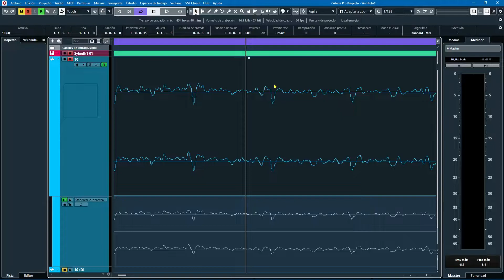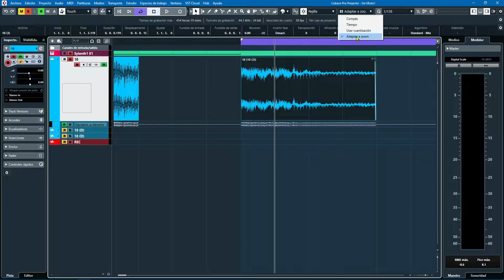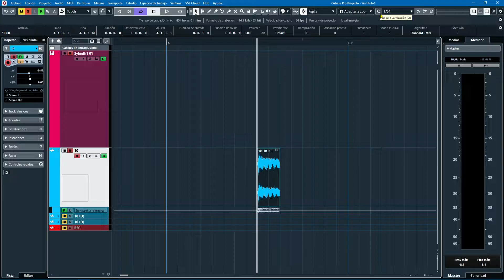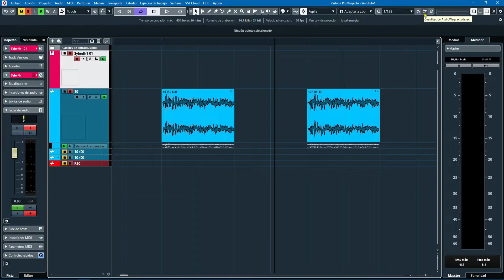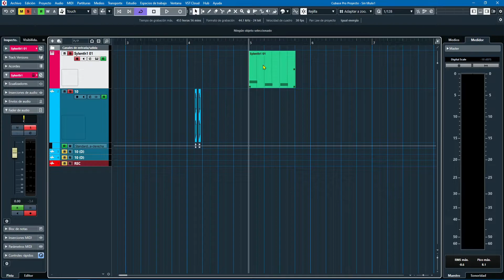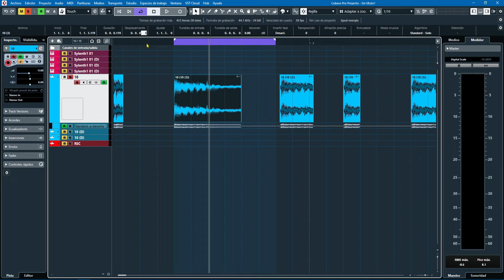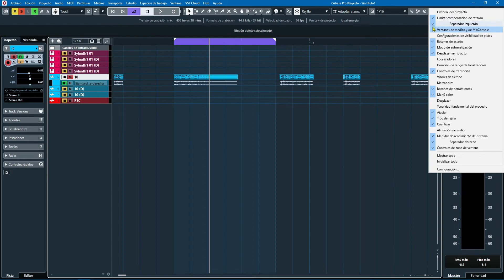LA PLUGINTECA (BARRA DE HERRAMIENTAS CUBASE) Parte 3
Explicación de la barra de tareas de Cubase 11 Parte 3